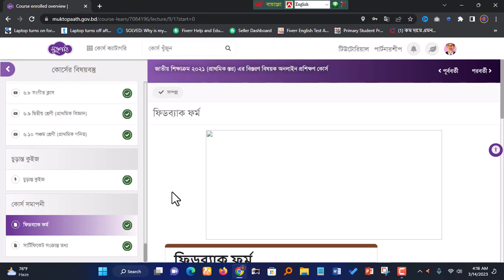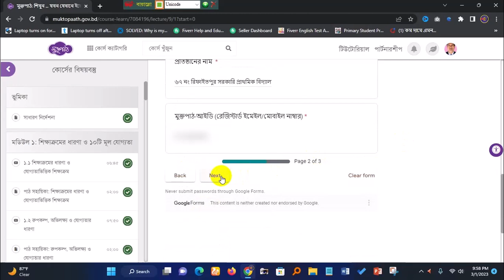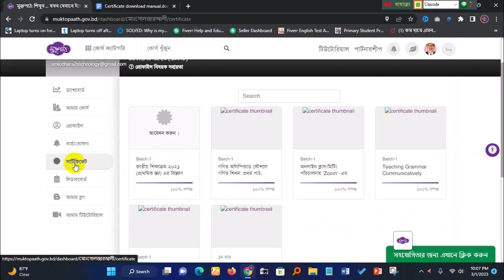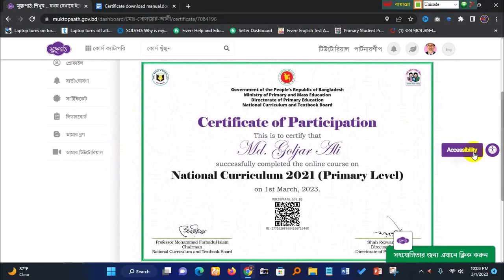Download Certificate-মুক্তপাঠ হতে যেভাবে সার্টিফিকেট ডাউনলোড করবেন | Muktopaath Course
✔️ This is the tutorial about jatio shikkhakrom quize, মুক্তপাঠের কুইজের উত্তর,জাতীয় শিক্ষাক্রম রূপরেখা কুইজ উত্তর, jatio shikkha krom ruprekha, muktopaath quiz answers, muktopaath training, muktopaath course, জাতীয় শিক্ষাক্রম রূপরেখা ২০২১, জাতীয় শিক্ষাক্রম রূপরেখা ২০২১ অনলাইন প্রশিক্ষন, মুক্তপাঠ কুইজের উত্তর, মুক্তপাঠের_কোর্সের_কুইজের_উত্তর, জাতীয় শিক্ষাক্রম রূপরেখা ২০২১ অনলাইন প্রশিক্ষণ(প্রাথমিক স্তর), জাতীয় শিক্ষাক্রম ২০২১ (প্রাথমিক স্তর) , সার্টিফিকেট ডাউনলোড করুন মুক্তপাঠ হতে